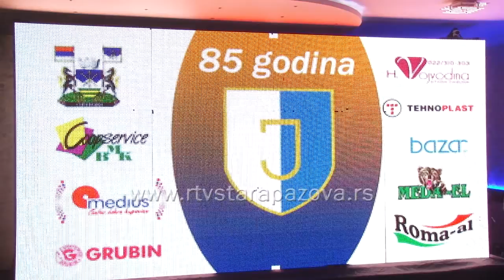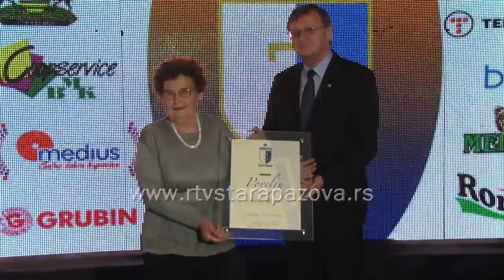85 godina Odbojkaškog kluba Jedinstvo Stara Pazova